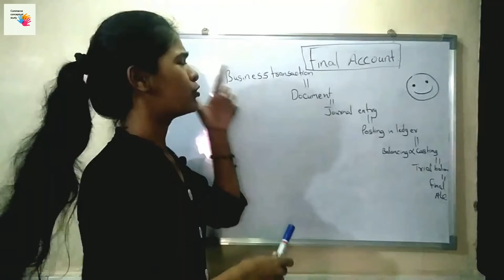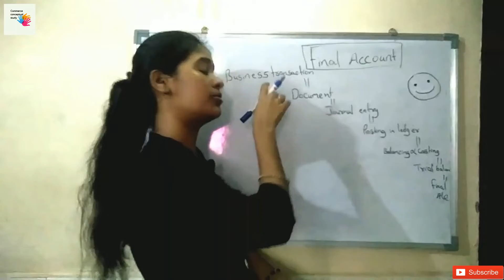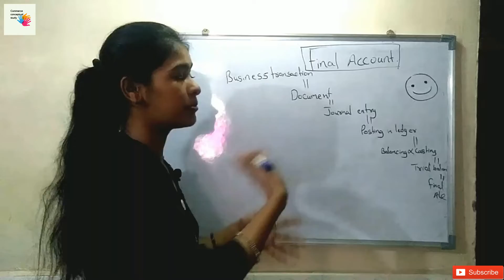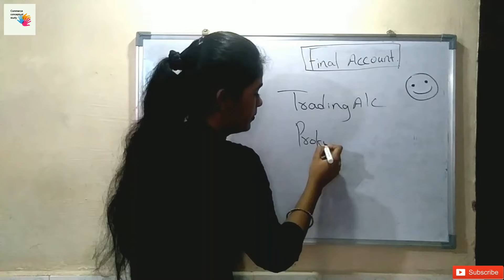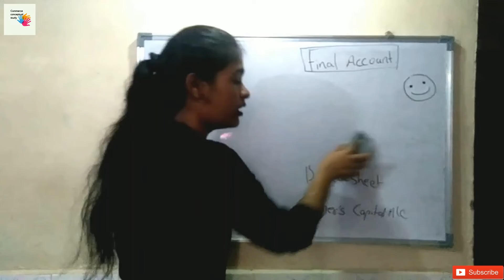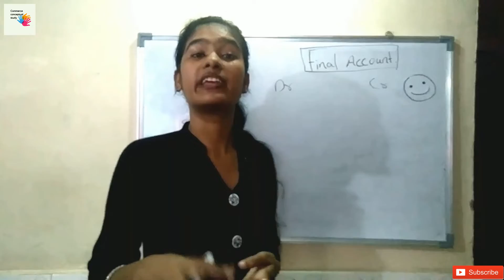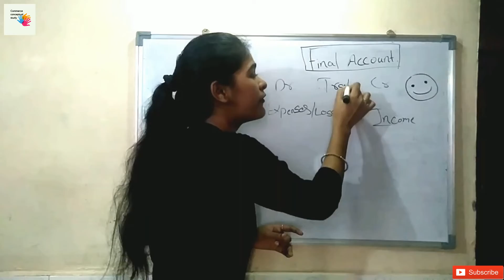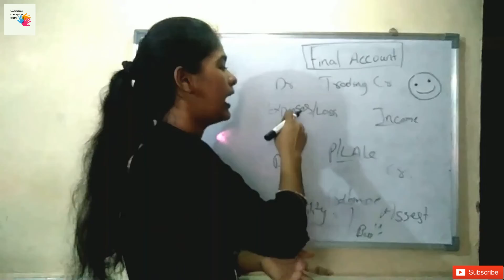Introduction of final account .... learn what is final account by Kiran Gupta [part 1]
Introduction of final account

learn what is the final account

In this video, I have explained about  Introduction of a final account in an easy way with the full concept, I'm sure you will understand ...if you have any doubt so please comment me
for any topic, if you want an explanation so do comment me